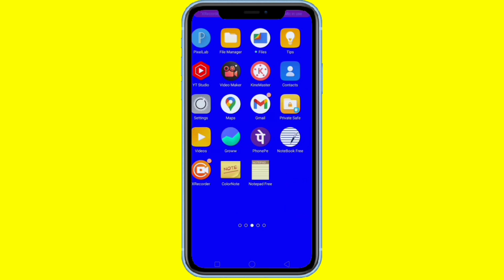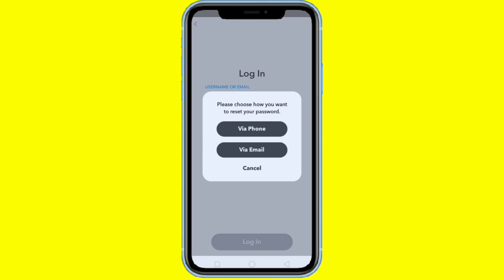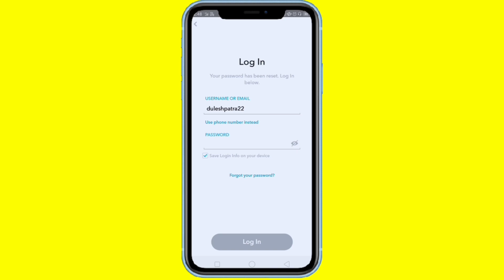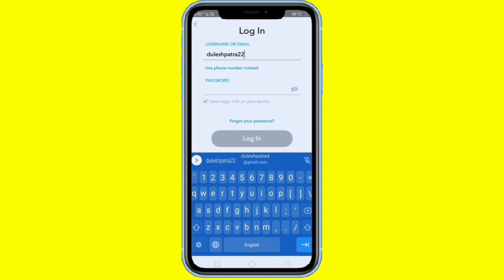Snapchat ka id password bhul gaye to Login kaise kare | Snapchat ka id password kaise pata kare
Snapchat Ka Id Password Bhul Gaye To Kya Kare | Snapchat Ka Password Kaise Pata Kare

Hello friends Mera Nam Dulesh hai aur mai YouTube par Tech videos Banata hu Aapko Mere video kaisa Lagta hai Comment me jarur Bataiye Taki mujhe Motivation Mile. Aur mai Video me koi galti karta hu to bataiye taki mai sudhar saku ||

My insta name - Dulesh04

Snapchat ka password kaise pata kare nya tarika
Snapchat ka password kaise change kare
Snapchat me password bhul gaye to kya kare
Snapchat ka password bhul gaye to wapas kaise laye
Snapchat ka password or email bhul gaye to kya kare
Snapchat ka password bhul gye to kya kre
Snapchat ka password bhul gaye to kaise pata kare
Snapchat password bhul jaye to kya karen
Snapchat ka password kaise recover kre